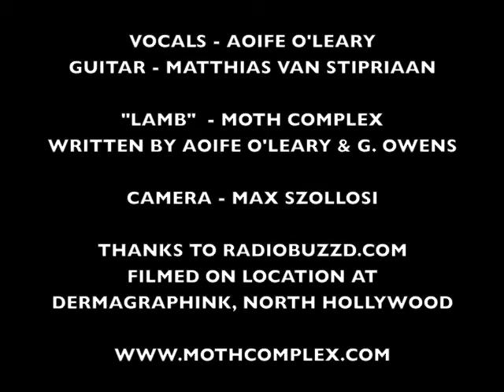MOTH COMPLEX - LAMB (ACOUSTIC) LIVE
In this video, Aoife O'Leary talks about the song "Lamb" and then performs an acoustic version with guitarist, Matthias Van Stipriaan. "Lamb" is the last song on Moth Complex's  self-titled debut album.

This performance was broadcast live on LA's Radiobuzzd.com and filmed on location in Dermagraphink Tattoo Studio in North Hollywood.

"Lamb" is taken from the debut album, Moth Complex

"Lamb" written by Aoife O'Leary & G.Owens
"Lamb" (Acoustic Version) recorded in LA by Ryuji Morita.
Vocals - Aoife O'Leary
Arrangement & Guitar - Matthias Van Stipriaan

Special thanks to Radiobuzzd.com, Matthias Van Stipriaan, Max Szollosi and Ryuji Morita.

Lamb
(Written by Aoife O'Leary & G. Owens)

I'm left here lonely now
But you are with me
The coldness all around
Can't touch me

Without you I have found
My breath is missing
A sense of you confounds

Worn to my bones
Caught in my soul
You could see through it all
And you loved me

The night can fall on down
The day can wake me
The emptiness around
Can't take me

You changed it all for me